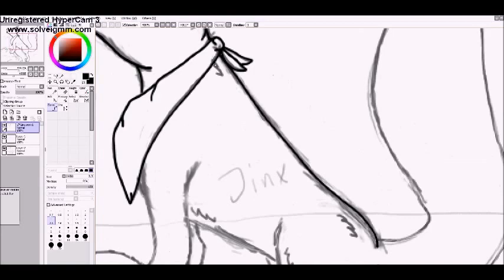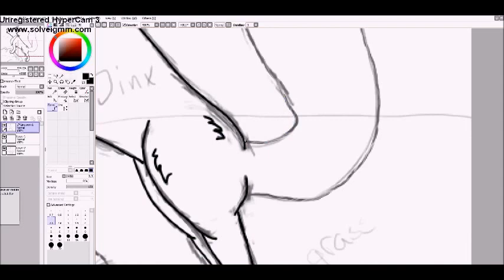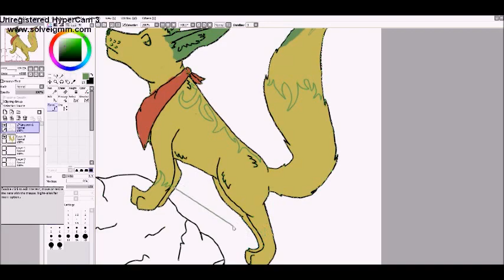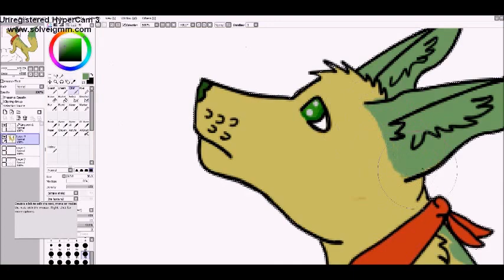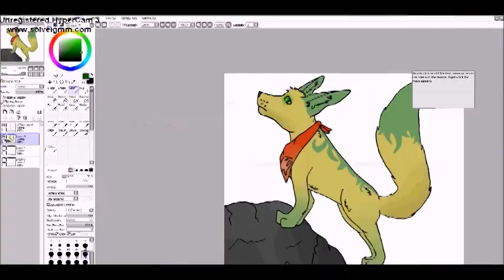nighty drawing Jinx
this is nightheart drawing! hope you like it :3 and if you do remember to like! :D